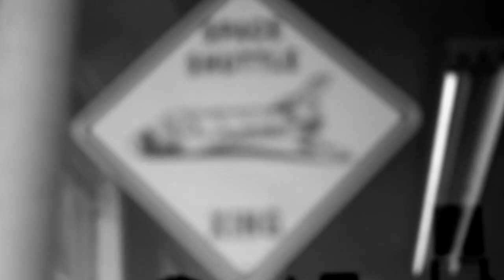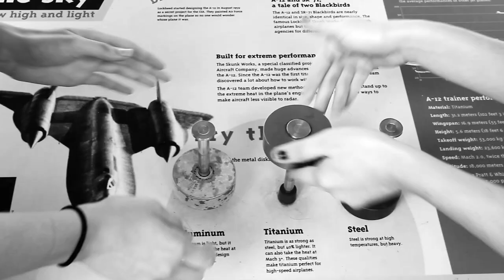Starkey - The Shuttle (Taken from Starkey - Orbits LP. Civil Music 2012)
Full Cut

Directed by: Joel Raffee
DP: Mikhail Roberts
Second Unit DP: Laura Nuñez

Starring:
Love Ablan
Jessica Chrismer
Taylor Cloyes
Shannon Clare McDermott
Nick Neve
Laura Nuñez
Joel Raffee
Tarniesha Stimage

Starkey's 3rd studio album 'Orbits' is the latest thrilling installment in Starkey's 'street bass' odyssey. The Philly producer draws on grime, hip-hop, electro, bass music and beyond to blast off with his most accomplished and fully realized album yet. Epic opener Renegade Starship paves the way for the album to straddle straight club tracks (see Command,The Shuttle, Dystopia) and more ambient offerings (Crashing Sphere, Synchronize). Huge drums, Southern rap style high hats and Vangelis-like fizzing synths are deployed to dramatic effect, and the energy and aggression of grime pervade the record as Starkey continues to carve out a unique space in electronic music.

2012.